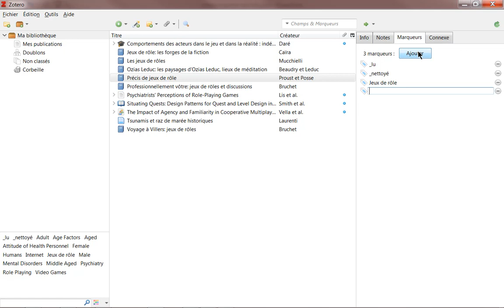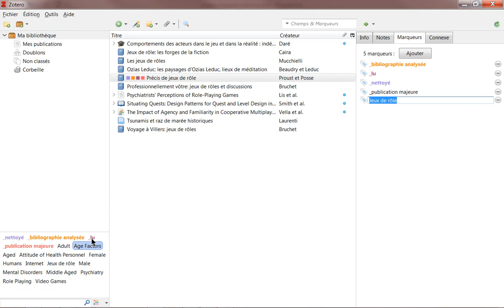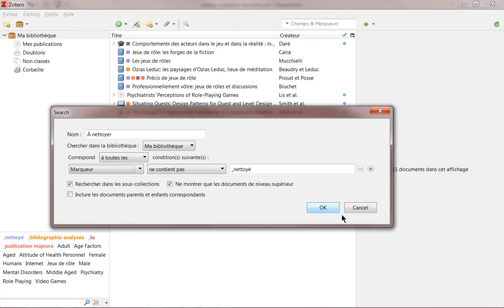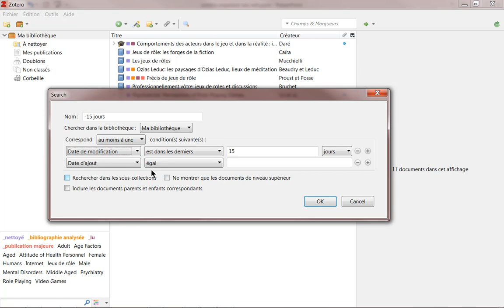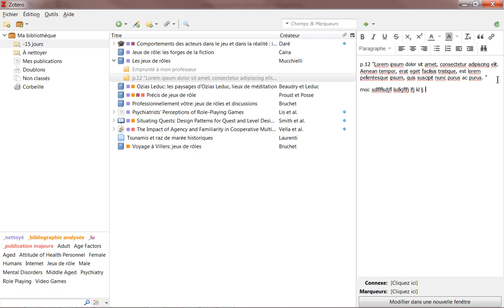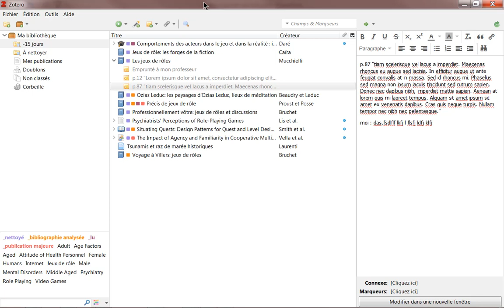Zotero - Organiser et annoter ses références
Ce tutoriel montre comment organiser et annoter ses références avec Zotero.